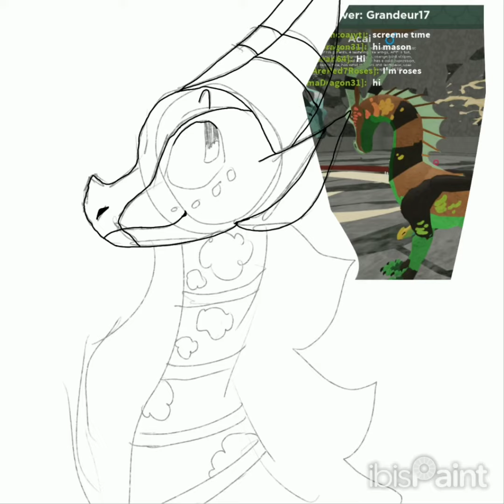Art for Acai- Speedpaint